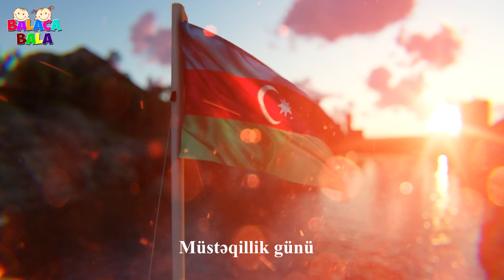"Müstəqillik bayramı" şeiri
Müəllif: Solmaz Şirin
Musiqi: Fikrət Əmirov "Qarabağ inciləri"
Video: İlham Məmmədov

Müstəqillik bayramındır
Bu gün sənin, Azərbaycan!
Xoşbəxt, gülər məqamındır,
Yoxdur tənin, Azərbaycan!

Bu gün sərbəst bir ölkəsən,
Qonşulardan sən öndəsən.
Uğuruna böyük əhsən!
Safdır şənin, Azərbaycan!

Dünyaya səs salıb adın,
Şərəf ilə sən ucaldın.
Dirəyindir hər övladın,
Ucal, mətin Azərbaycan!

Neftin, qazın bir məlhəmdir,
Düşmənlərə min ələmdir.
Dostlarına çox kərəmdir
Sədaqətin, Azərbaycan!

Günü-gündən ucalırsan,
Ucalıqdan öc alırsan.
Solmaz demir, qocalırsan,
Yeni, dərin Azərbaycan!

Açar sözlər: musteqillik bayrami seiri, musteqillik gunune aid seir, müstəqillik gününə aid şeir, 28 may musteqqilik gunu, 28 may müstəqillik gününə aid şeir, Azərbaycan şeiri

Hörmətlə: "WediaCorp Azərbaycan" Sizlərin dəyərini qazanan və sizlərə dəyər verən №1 şirkət! Kanalda bütün müəllif hüquqları qorunur. Hörmətlə: "WediaCorp Azərbaycan" © Video'nun başqa youtube kanallarinda yayımlanması qadağandır !!! Kanalda bütün müəllif hüquqları qorunur. Hörmətlə: "WediaCorp Azərbaycan" © Video'nun başqa youtube kanallarinda yayımlanması qadağandır !!!